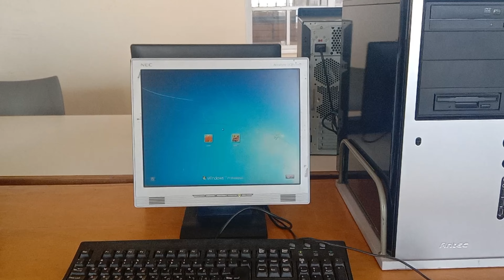A Day in MY LIFE - KENYA, AFRICA!!!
Step into my shoes and experience a typical day in my life on Monday, September 11, 2023. Starting at home, I'll take you along as I drive to Orly Airpark, sharing my thoughts on the day's topic – the daily routine. Once at work, you'll see me immersed in a day of online meetings and the challenges that come with it. It's a candid look at the balance between work and personal life, showcasing the ups and downs we all face.

I'm Victor Gatobu, and I'm passionate about cars, airplanes, and technology.

We all LOVE GREAT VIDEOS!
Let's go PRO ✔️

1. SAMSUNG GALAXY A14 ;
2. BOYA BY-M1 MICROPHONE ;
3. SANDISK 128GB MEMORY CARD ;